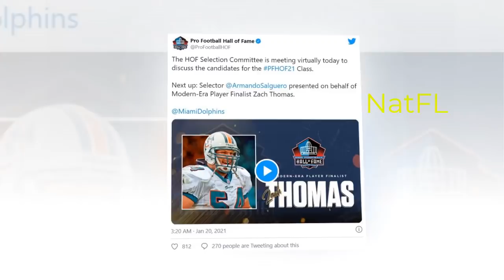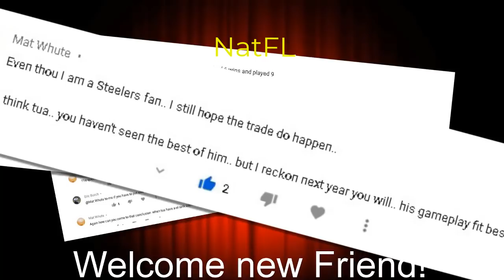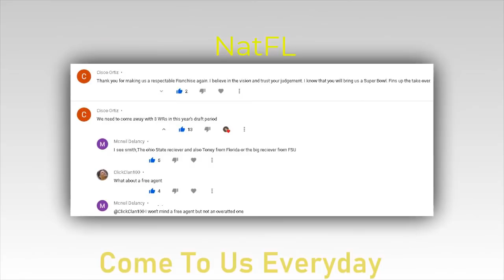Miami Dolphins News Today: Legendary, Tua’s Tank & More Weapon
Miami Dolphins News Today:
00:00 Miami Dolphins Legend Hall Of Fame
01:51 Dolphins Get close Najee Harris
03:16 Tank for Tua Tagovailoa & More Weapon
08:00 Fans React about Nick Saban’s Dolphins Tenure
09:35 Special Thanks to Subscriber!